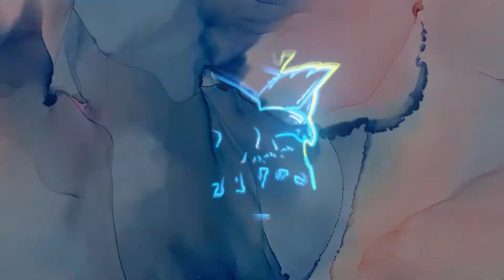AFTER EFFECT TOP 5 INTRO FREE TEMPLATES 2020,OCT (II)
SUPPORT: After Effects CC ALL, CS6 | No Plugin |
VIDEO EDITING IN : ADOBE PREMIERE PRO CC 2020
THANK YOU FRIENDS KEEP WATCHING OUR CHANNEL VIDEO'S AND SUPPORT PLEASE THANK YOU TAKE CARE..